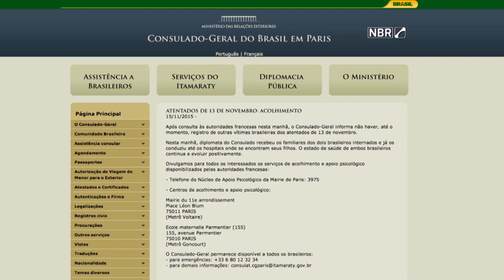Dilma Rousseff se encontra com secretário-geral da ONU e primeiro-ministro do Canadá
ATIVIDADES DA PRESIDENTA – 15.11.15: No primeiro dia de compromissos na Turquia, Dilma Rousseff participou de uma reunião com os países que integram o Brics. Após o encontro, a presidenta foi recebida pelo presidente turco Recep Tayyip Erdogan. A primeira atividade foi um almoço de trabalho. Na tarde deste domingo, aconteceram debates como desenvolvimento e mudanças climáticas, economia global, estratégias de crescimento e de geração de empregos. A presidenta Dilma também participou de dois encontros durante a cúpula, com o secretário-geral da ONU, Ban Ki Moon, e o primeiro-ministro do Canadá, Justin Trudeau.